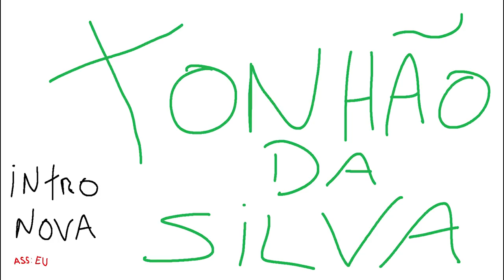GTA MTA ROLEPLAY - TONHÃO, O PILOTO DE AVIÃO ! - Brasil Gaming Online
Fala pessoal, bora assistir GTA MTA ROLEPLAY - TONHÃO, O PILOTO DE AVIÃO ! - Brasil Gaming Online